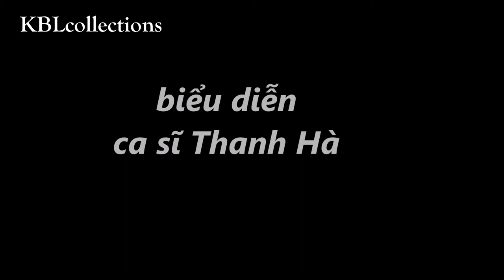Chơi Vơi - St. Diệu Hương - ca sĩ Thanh Hà - KBLcollections (ccover)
CHƠI VƠI
sáng tác Diệu Hương
ca sĩ Thanh Hà

Lyric:

Tìm về quá khứ những nỗi đau còn day dứt lòng
Tìm trong hôm nay những sáng trưa chiều buồn giăng kín mênh mông
Ngồi nhìn ngày mai ôi ước mơ đời như bỗng chơ vơ
Nay bước chân mình ta thẫn thờ
Ta vẫn đi lòng mãi trong đợi chờ

Chìm trong những ngày tháng
Còn mang nỗi buồn chán
Tìm lại trong ta vẫn ngỡ ngàng
Một mai sẽ về với
Tình xuân đã rụng rơi
Tìm lại trong ta bóng thời gian

Ngày trôi hoang vắng
Không biết ai cảm thông nỗi lòng
Ngập tràn không gian
Bao tiếng vui cười hồn ta vẫn chơi vơi
Một đời nào xa quên mất ai hẹn thề trong dối gian
Ta thoát đi niềm đau thế gian
Ai biết không buồn đó ta còn mang
(sưu tầm)